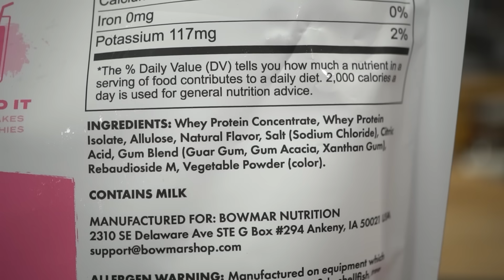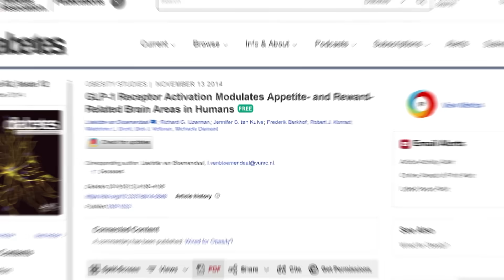These Foods Crush Appetite like Ozempic by Targeting the Brain’s Hunger Receptors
References

Timestamps ⏱

0:00 - Intro
1:07 - 15% Off Any Protein
2:07 - How GLP-1 Affects the Brain
3:33 - Foods that Stimulate GLP-1